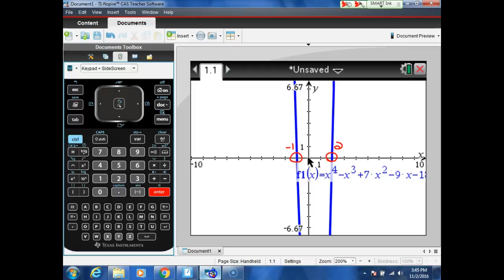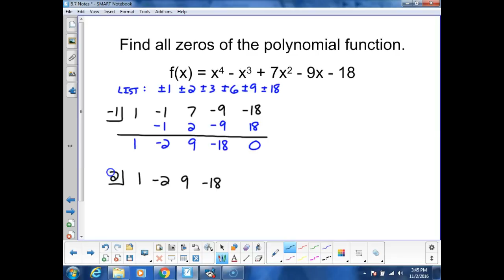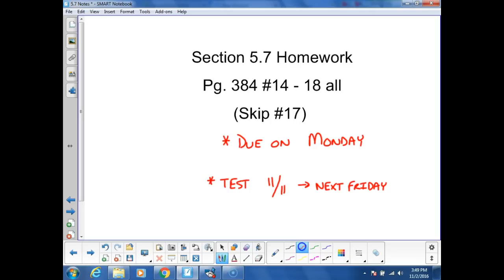F Nov. 4 - 5.7 Notes